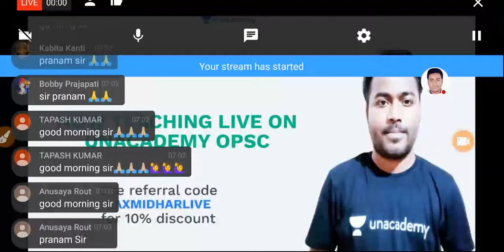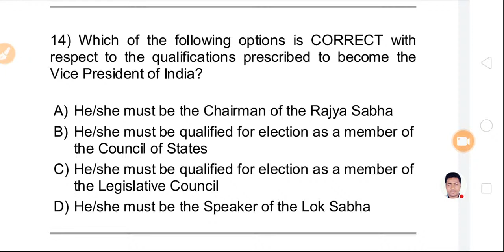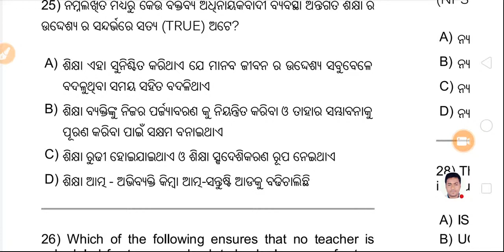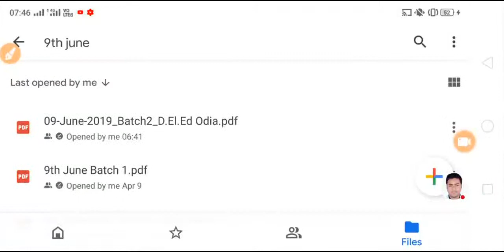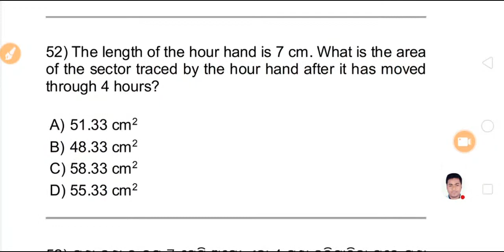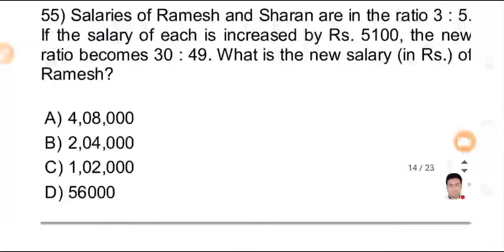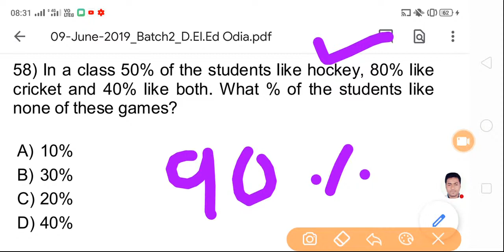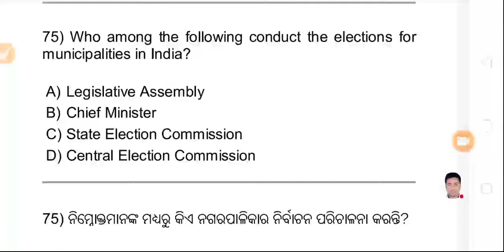CT BED EXAM 2020..Target BATCH..Special Class By Laxmidhar .